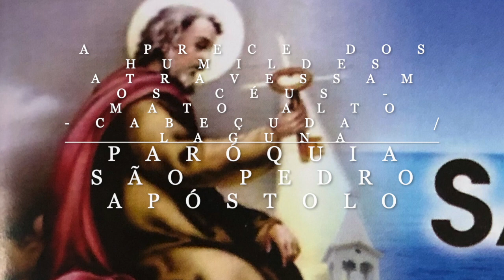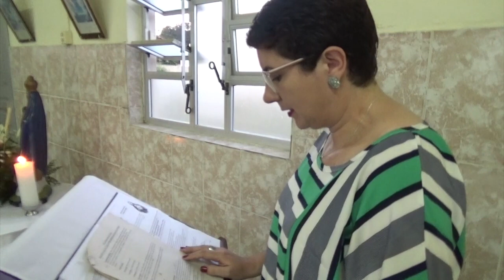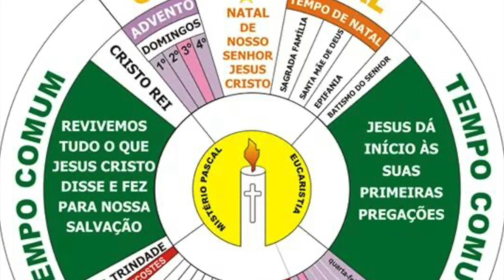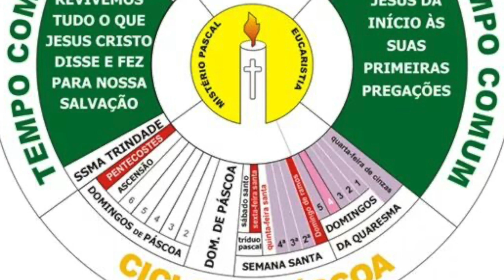AS PRECES DOS HUMILDES ATRAVESSAM OS CÉUS - MATO ALTO - CABEÇUDA / LAGUNA